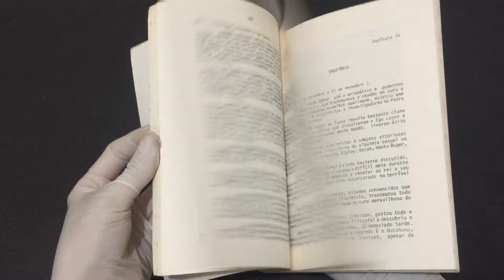IMG 9205Astrologia Hermética